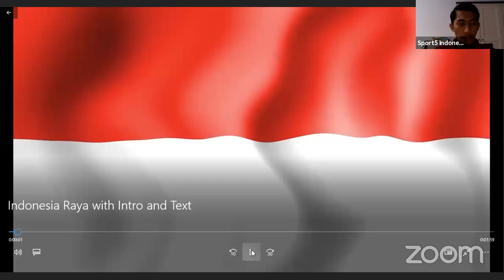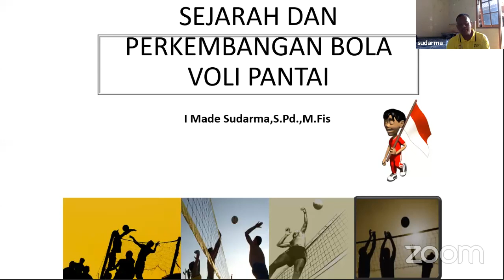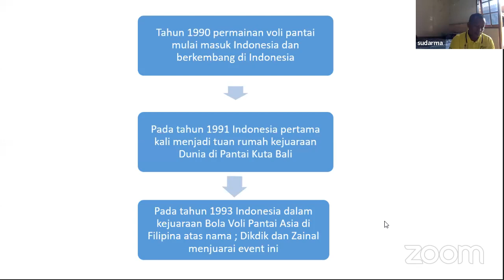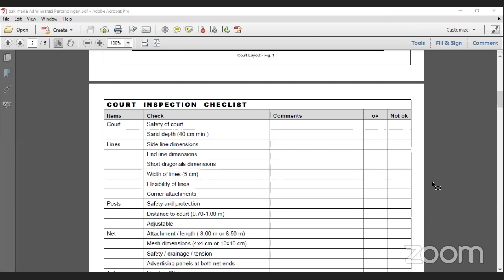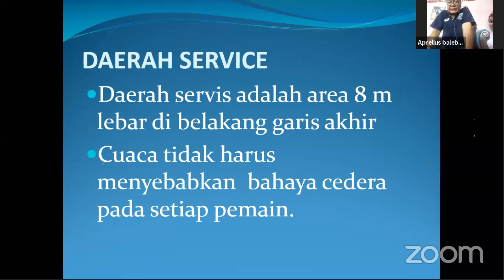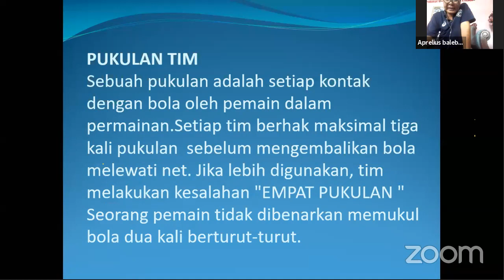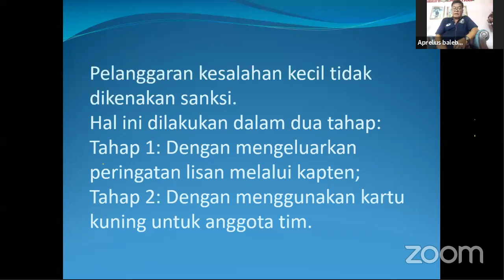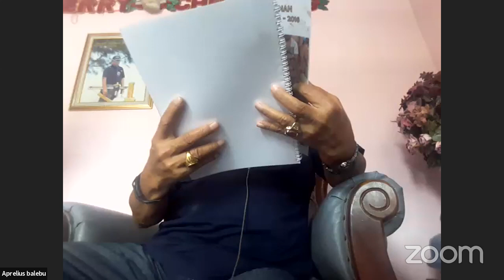Peraturan Voli Pantai "Beach Volleyball rules"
Beach volleyball / voli pantai indonesia

Peraturan voli pantai, sejarah voli pantai, wasit dan keputusan wasit serta signal wasit.